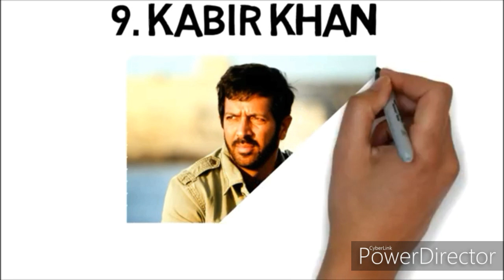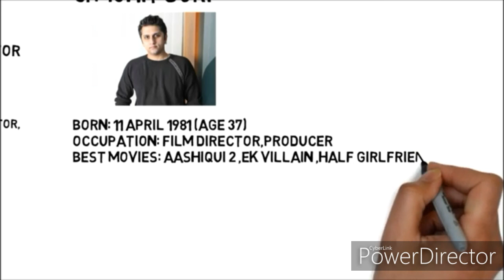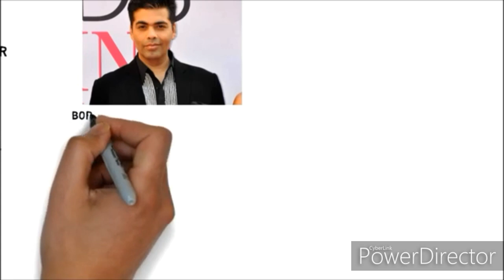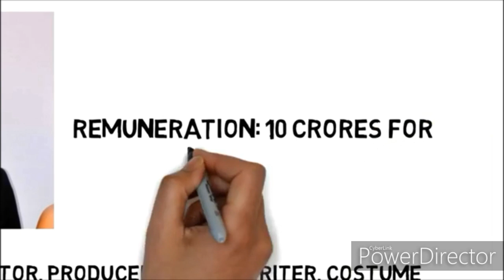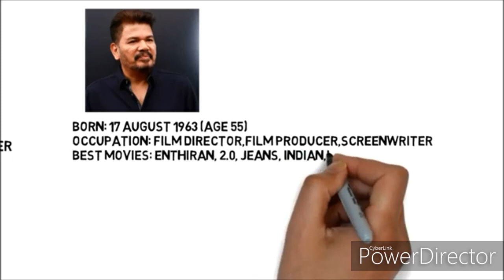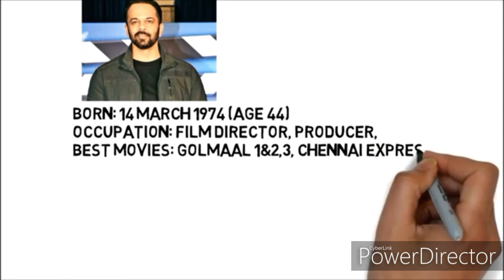Top 10 highest paid directors in India || 2019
Here is some information about top 10 highest paid directors in India including BOLLYWOOD and TOLLYWOOD directors